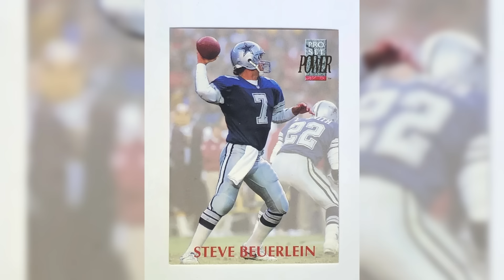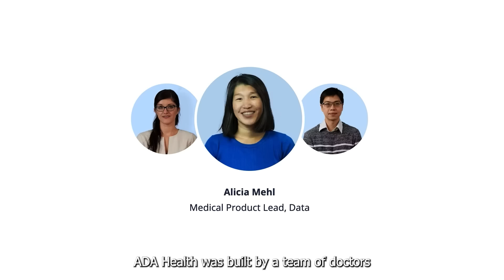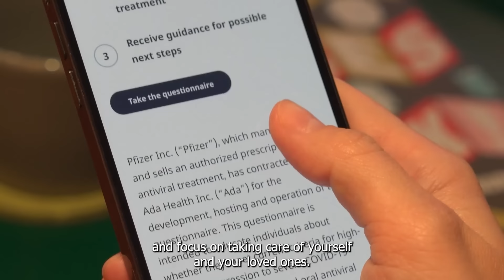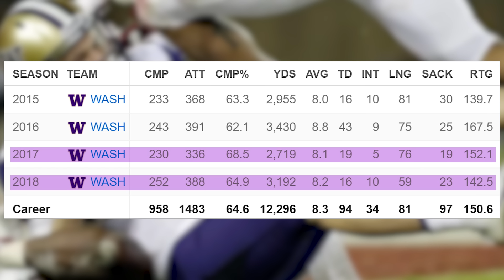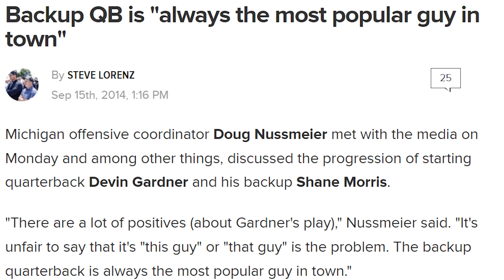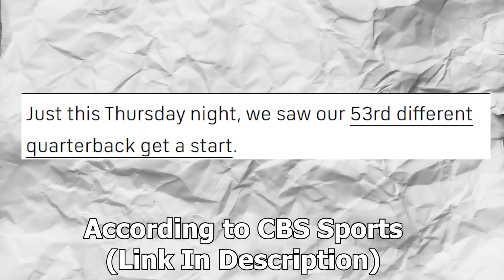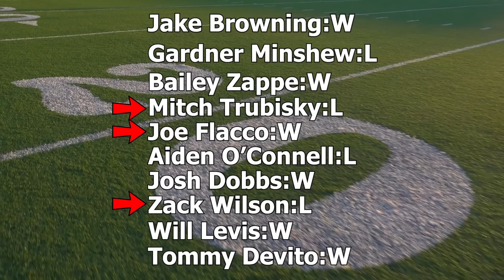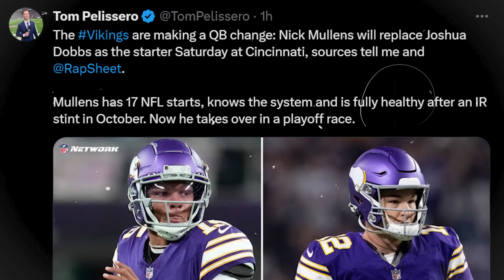Jake Browning & The Truth About The Backup Quaterback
Due to a ton of injurie that are going around the NFL, backup QB is becoming more and more important. Recently we've gotten to know more about the life of backup QBs around the NFL.